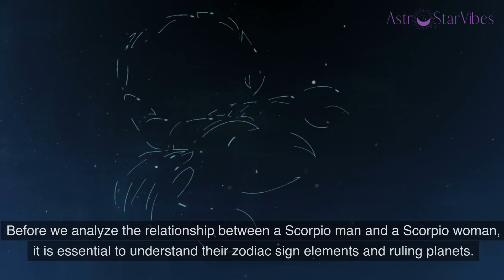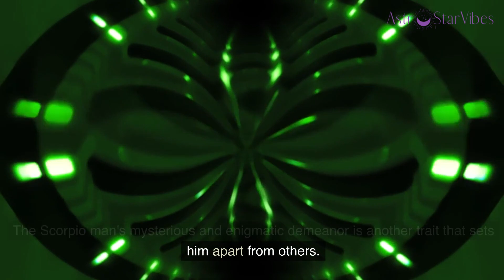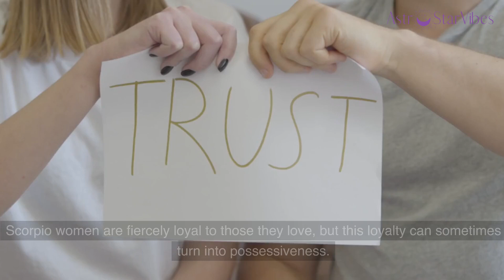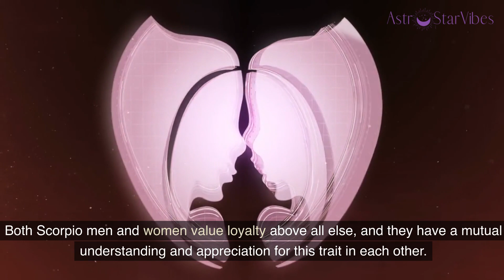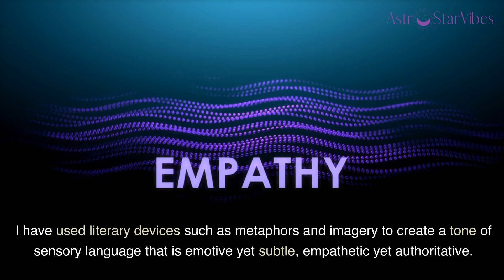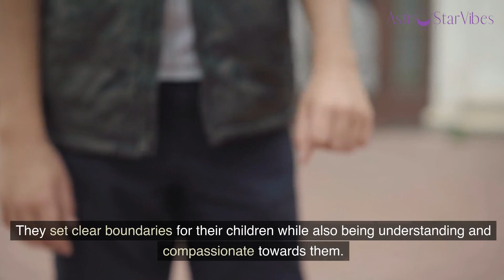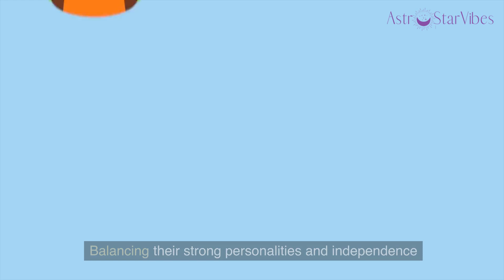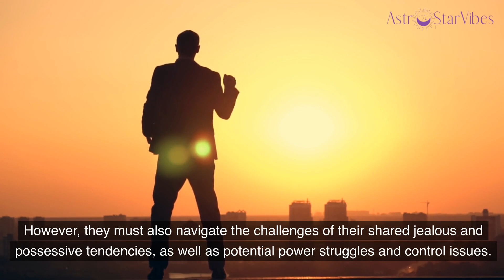Scorpio Man and Scorpio Woman Compatibility: A Bond Forged in Determination and Resilience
Hello there! Are you curious about the compatibility between a Scorpio man and a Scorpio woman? Look no further, because in this video, we'll delve into the world of astrology to explore the intriguing dynamics between these two intense individuals.

So, grab a cup of tea and join me as we explore the captivating world of Scorpio man and Scorpio woman compatibility.
👉 Scorpio Man Secrets - Discover Ways to Deepen Your Connection and Strengthen Your Relationship with a Scorpio Man: